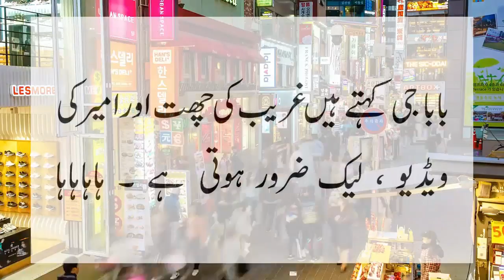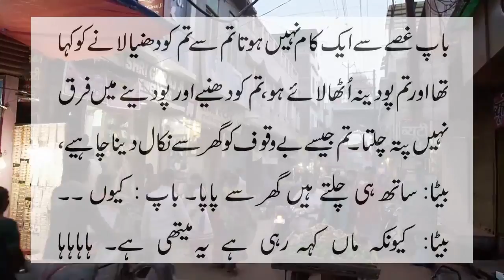Shadi k 5 saal k bad sohar ki halat kya hoti hai jokes by ntv urdu 2021